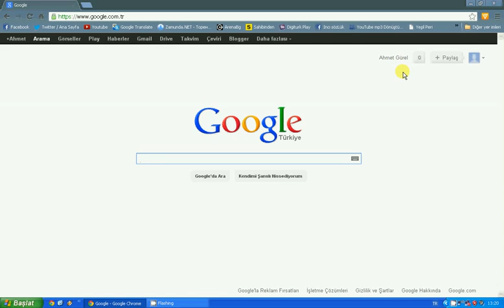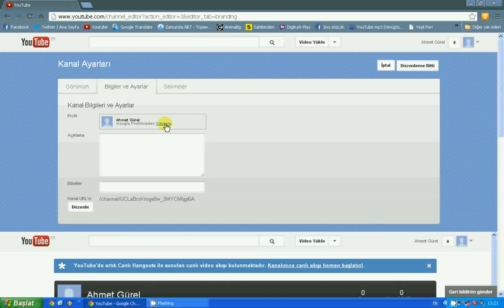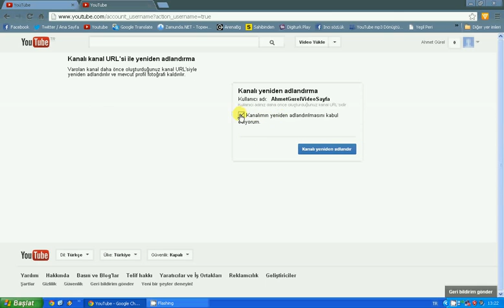Youtube Kanal Adı Değiştirme